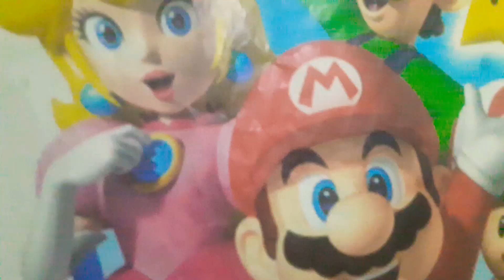Paisagem bonita do real.